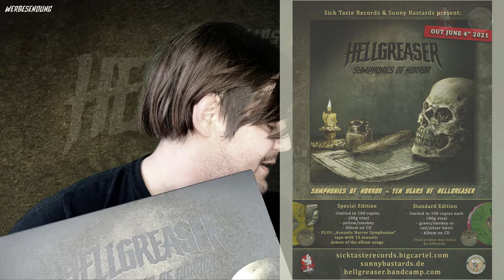Hellgreaser - Symphonies of Horror | Ten Years of Hellgreaser | Album announcement 2021 | Cute Cat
Today is the day! For Hellgreaser's tenth birthday, we present you our "Best of" album
"Symphonies of Horror - Ten Years of Hellgreaser"!
The record contains the thirteen best songs of the last decade, remastered for vinyl and CD.
The album will be released in three different vinyl versions on June 4th, 2021 via Sick Taste Records and Sunny Bastards.

The following versions are available:

Special Edition:
-180g Vinyl, yellow/black
-incl. Album on CD
-lyric Sheet
-contains the "Acoustic Horror Symphonies" Tape unplugged demoversions of the album songs.
-Sticker
-Button

Standard Edition:
-180g Vinyl, green/black oder red/silver
-lyric Sheet
-Sticker
-Button

Tracklist Vinyl & CD:
Side A:
01. Back from the dead
02. Jeany‘s Sweet Revenge
03. Bloody Mary
04. Mother of them all
05. Bloody Moonlight Dance
06. Julia
07. Freddy is back

Side B:
8. Fright Guys
9. Blood Traces
10. Go Hellgreaser Go
11. Frozen Heart
12. Vampire Girl
13. Slave of the Night

Tracklist „Acoustic Horror Symphonies“ Tape:
Side A:
01. Back from the dead (acoustic demo)
02. Jeany‘s Sweet Revenge (acoustic demo)
03. Bloody Mary (acoustic demo)
04. Mother of them all (acoustic demo)
05. Bloody Moonlight Dance (acoustic demo)
06. Julia (acoustic demo)07. Freddy is back (acoustuc demo)

Side B:
08. Fright Guys (acoustic demo)
09. Blood Traces (acoustic demo)
10. Go Hellgreaser Go (acoustic demo)
11. Frozen Heart (acoustic demo)
12. Vampire Girl (acoustic demo)
13. Slave of the Night (acoustic demo)

Video Editing by Chris Cranium
Camera by Jessica Christina